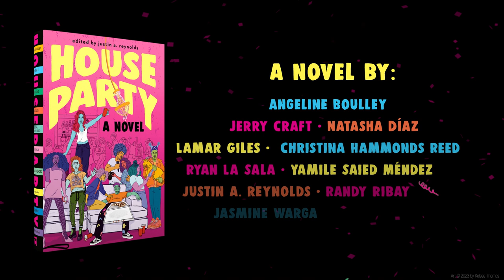HOUSE PARTY edited by Justin A. Reynolds | Official Book Trailer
Ten bestselling, critically acclaimed authors deliver a fresh novel of interconnected stories that follows a group of young adults over the course of a few wild, transformative hours at an epic house party!

ABOUT JUSTIN A. REYNOLDS:
justin a. reynolds has always wanted to be a writer. Opposite of Always, his debut YA novel, was an Indies Introduce Top Ten Debut Title and a School Library Journal Best Book of the Year, was translated into nineteen languages, is being developed for film by Paramount Players, and was recently adapted into a popular Webtoon. His second YA novel, Early Departures, published to critical acclaim and was a Kirkus Reviews Best Teen Book of the Year. His Marvel graphic novel debut, Miles Morales: Shock Waves, featuring Brooklyn’s Spider-Man, was an ABA Indie Bestseller. justin is also the cofounder of the CLE Reads Book Festival, a Cleveland Book Festival for middle-grade and young adult writers.